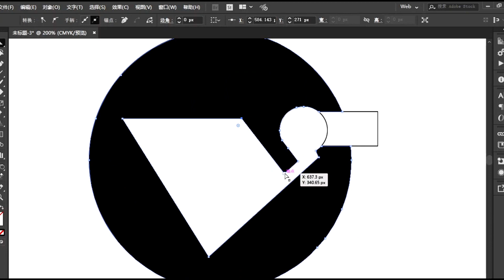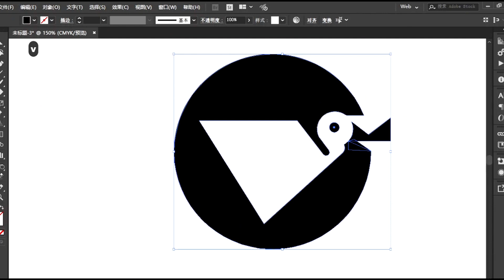Modern Logo Design in Illustrator | Express Logistics Industry Logo Design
The process:

1. You provide all the information, which is required for development.
2. I provide you the sketches.
3. You send me your feedback and comments.
4. I make all changes per your comments within 2-3 days.
5. You receive the final version.
6. I provide high resolution files with commercial rights for use.